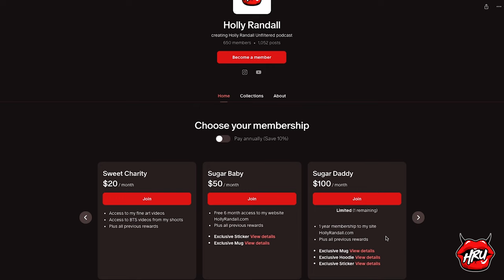The Real Life of an “Instagram Model” with Corrie Yee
Corrie Yee gives us a peek behind the curtain of the real work that goes into being an Instagram Model.